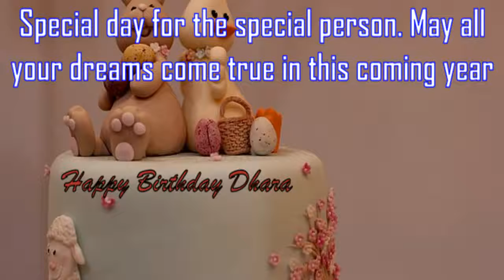Happy Birthday Dhara Image Wishes✔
Happy Birthday Dhara Images. Send Personalized happy birthday wishes to Dhara in 1 min by visiting
GreetName has thousands of image templates to choose from based on gender, age, and relationship. Pick the best image template. Enter Your Name and click 'Generate Personalized Image' button. You can share Dhara picture birthday wishes to any social network such as Facebook status, Whatsapp status, Instagram, Twitter, Google+, etc